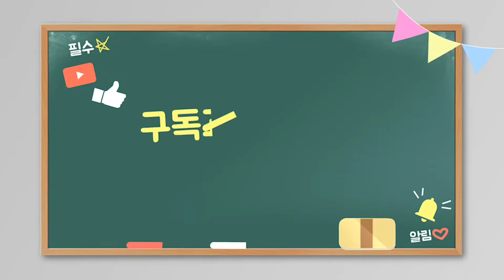딱 5분 골프레슨 | 엎어치는 다운스윙 교정 | Over The Top 이란? | 완벽한 인 아웃 스윙 훈련 법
안녕하세요~
권혁태 프로입니다^^
많은 골퍼들의 고민인 엎어치는 다운스윙 !! (오버더탑)
그래서 준비했습니다
엎어치는 다운스윙 교정방법~
오늘 영상 재밌게 보시고 다음 레슨 영상에서 만나요~
감사합니다~!